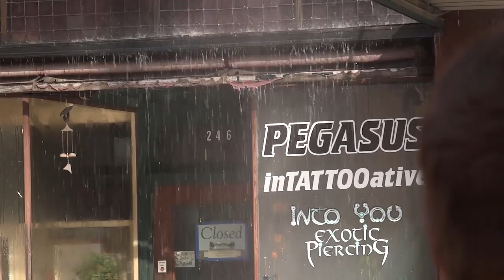Monarch Building Fire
The Monarch Building in Old Town Pocatello caught fire early Friday morning and destroyed the entire interior of the building, which is now a complete loss and is set to be demolished.